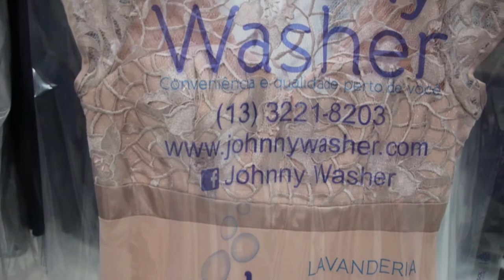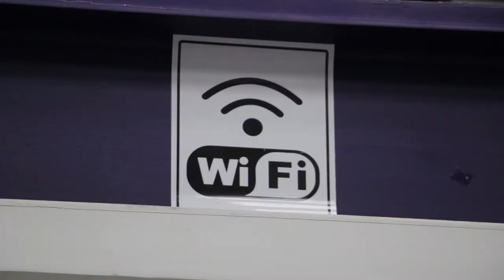Clube de Serviços OAB Santos Lavanderia Johnny Washer LS